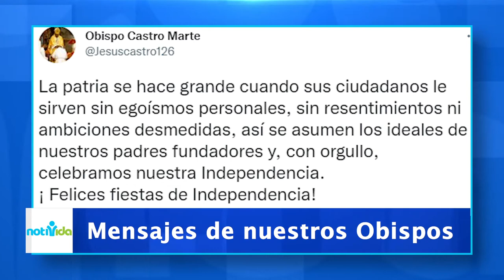Notivida: Obispos envian mensaje a la patria/ Papa envia mensaje "No nos cansemos de hacer el bien"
Ayúdanos a continuar nuestra tarea evangelizadora aportando a nuestras cuentas disponibles:

Banco Popular:
Cuenta en Pesos US$ No.: 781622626
Banreservas:
Cuenta en Pesos RD$ No.: 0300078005

Contáctanos:
Dirección: Av. V Centenario #1, Sto. Dgo., D.N., Rep. Dom.